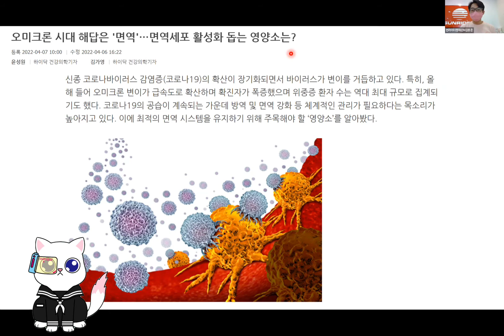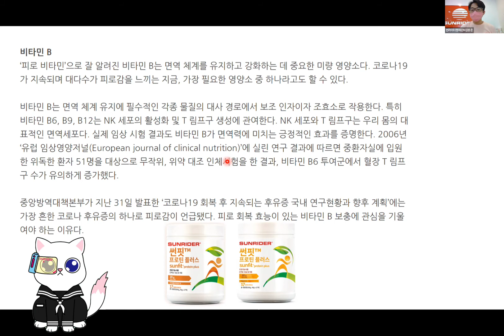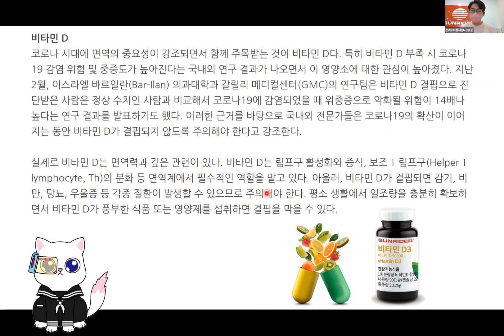Sunrider 썬라이더 : 면역을 올리는 영양소는?!